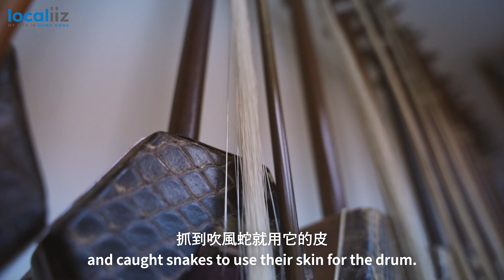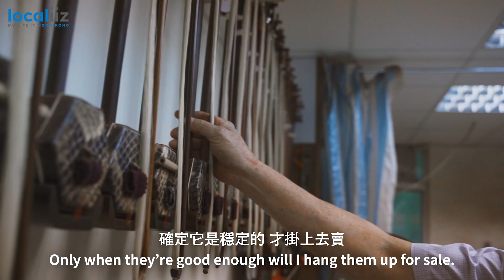Hidden Hong Kong: Meet Hong Kong’s last remaining erhu maker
We sit down with Tong Man-hak, one of the last remaining erhu makers in Hong Kong, for a glance into the process of making this classical Chinese instrument by hand.